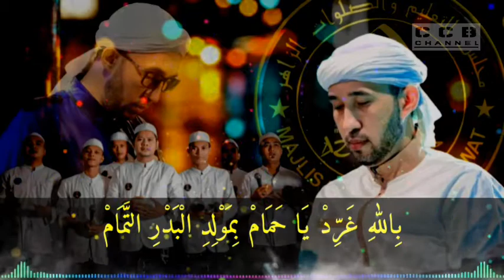Az Zahir Full Lirik - Billahi Ghorid Ya hamam || Az zahir Terbaru (Lirik Arab)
AZ ZAHIR
AZ ZAHIR PEKALONGAN
Billahi Ghorid Ya hamam
Az zahir Terbaru
Az zahir Terbaru 2020
Cover Music
Full Album Az Zahir Terbaru
Kumpulan Sholawat Az Zahir
Full Lirik Sholawat Az Zahir
Kumpulan Sholawat dan Qosidah
Sholawat Menyentuh Hati
Lagu qosidah dan Sholawat
Story WA Sholawat Az zahir
Azzahir Terbaru Lirik
Az zahir live
sholawat menyentuh hati
Azzahir full album terbaru 2020
Lirik sholawat